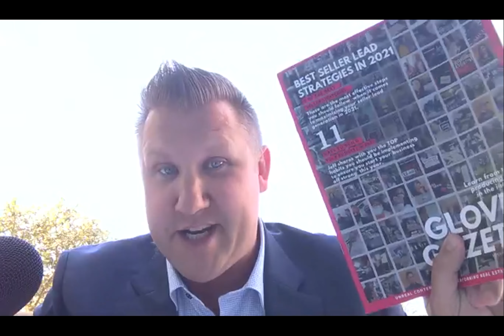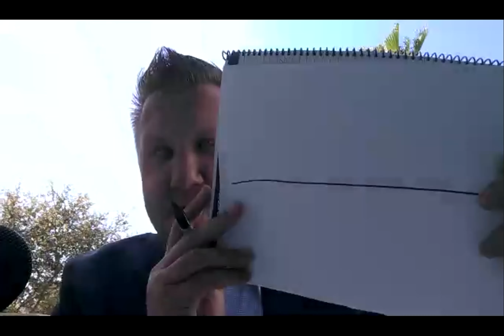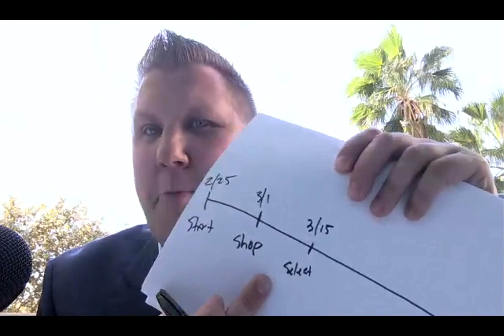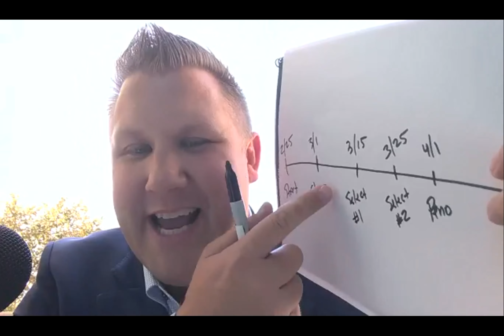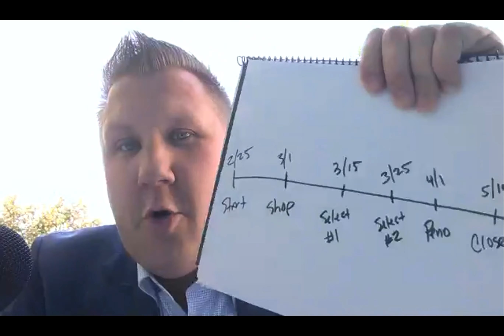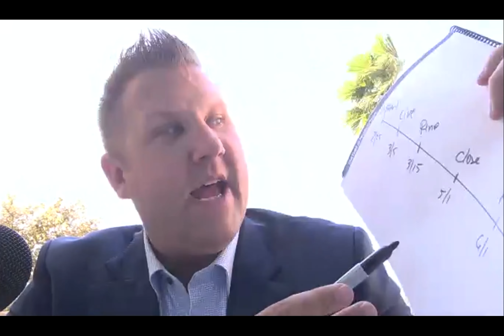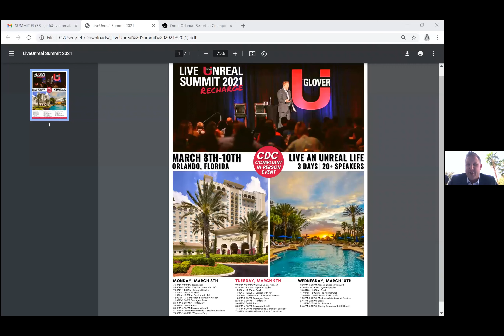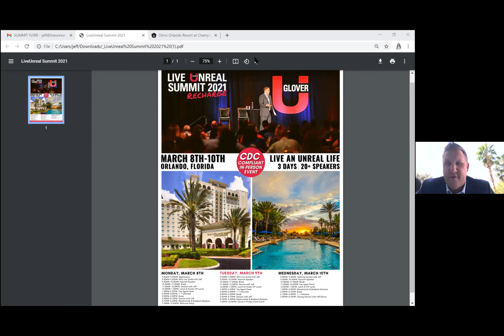How to Take Advantage of this Winter Real Estate Market in Winter is the New Spring with Jeff Glover